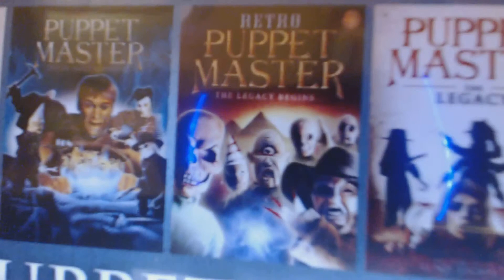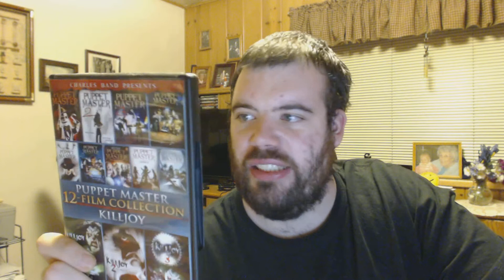90's Horror Review's 13 : Retro Puppet Master (1999)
I review Full Moon Features Retro Puppet Master (1999)